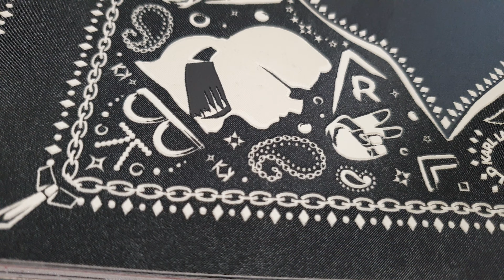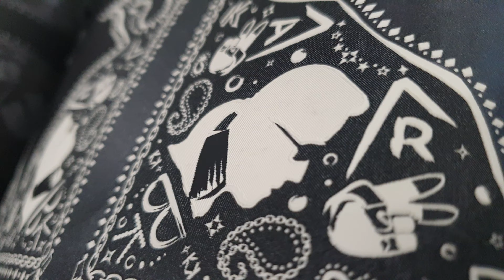Обои AS Creation Karl Lagerfeld 37845 2